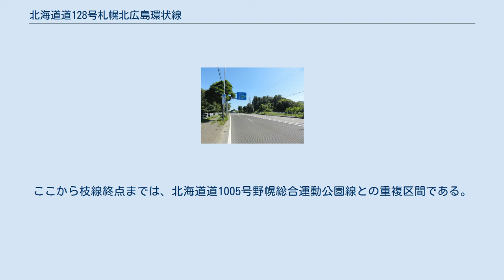北海道道128号札幌北広島環状線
北海道道_(主要道道)
北海道道_(石狩管内)
北海道道128号札幌北広島環状線（ほっかいどうどう128ごう さっぽろきたひろしまかんじょうせん）は、北海道札幌市西区と北広島市を結ぶ道道（主要地方道）である。
札幌市域は札幌市管理路線。
 札幌市の市街地の北側外縁を通り江別市、北広島市とを結ぶ。
路線名は環状線となっているが、起終点は大きく離れている。
 2010年（平成22年）3月に策定された「道央都市圏の都市交通マスタープラン」では、北海道道46号江別恵庭線とあわせて「札幌圏連携道路」を構成し、道央圏連絡道路を補完する路線として位置づけられている。
 江別市内に枝線が存在する。
本線・枝線ともに未開通区間があり、札幌市東区中沼町から豊平川を挟んで江別市角山までの区間は未開通である。
 認定当初は、北広島市中心部を経て現在の同市大曲中央2丁目（国道36号交点）を終点としていた。
国道274号交点が終点となったのは、1994年（平成6年）4月1日からである。
国道36号へ至る区間は、北海道道1080号栗山北広島線の一部となった。
 起点から札幌圏都市計画道路「追分通」として北東方向に進む。
追分通は札幌市西区と手稲区の境界をなす道路である。
また、この区間は側道付きの広幅員の整備がなされている。
現在のルートは札幌市北区屯田町で右折し東15丁目屯田通となり、屯田7条4丁目で左折し新琴似通に入った後、北区西茨戸から住宅地の外周を抜ける細い道路に入り、国道231号に合流している。
新琴似通から国道231号の間の区間は非常に道路幅が狭く、乗用車同士のすれ違いも困難な道路である。
しかしながら、2006年3月に屯田地区の北部を抜ける屯田・茨戸通が都市計画決定されており、今後こちらのルートが整備され、切り替えられる予定である。
 国道231号との交点からは茨戸福移通となり、札幌市北部のニュータウンであるあいの里の中心部を抜ける。
さらに南東に向かい、東区中沼町に至るが、ここから豊平川を渡り江別市角山までの区間は未開通である。
この区間については、豊平川に札幌江別大橋（仮称）を架橋し整備する計画があり、事業化は2016年度以降の見込みである。
 国道275号からは、5丁目通として工栄町の工業団地の中心を抜け北海道道110号江別インター線に合流する。
ここから終点までは北海道道110号江別インター線及び北海道道46号江別恵庭線との重複区間である。
 「江別の顔づくり事業」の一環として都市計画が策定された区間。
枝線起点の江別市弥生町から国道12号を南西へ進み、江別市幸町で左折し新栄通に入る。
鉄西線との交差点から南は中原通と名を変え、JR函館本線の高架下を通る。
東野幌小学校から200 m 程行ったところで右折して南大通に入り、白樺通（北海道道1005号野幌総合運動公園線）との交差点に至る。
ここから枝線終点までは、北海道道1005号野幌総合運動公園線との重複区間である。
 江別市工栄町付近（2012年8月） 札幌市北区篠路町福移付近（2012年10月） 枝線 沿線にある施設など 重複区間は除く 枝線